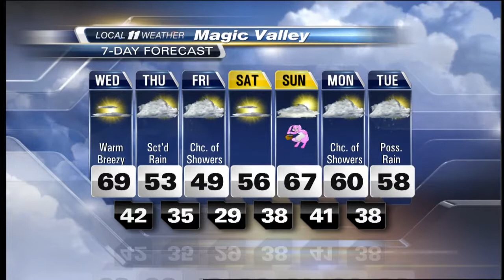KMVT Local 11 online Weather Forecast 4-11-17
Your KMVT Local 11 Online Weather Forecast for Tuesday April 11, 2017